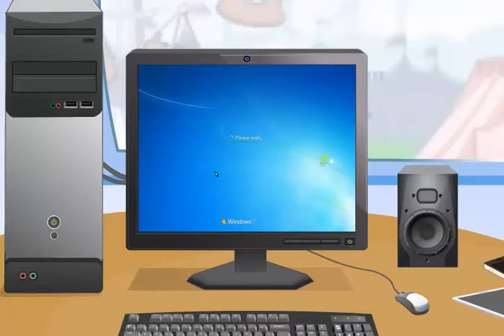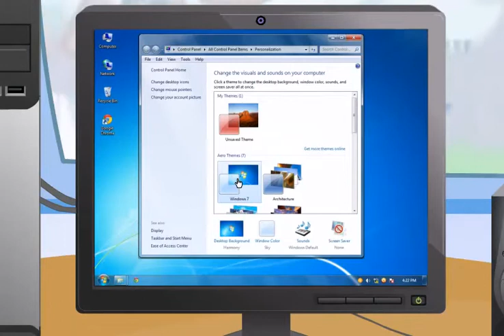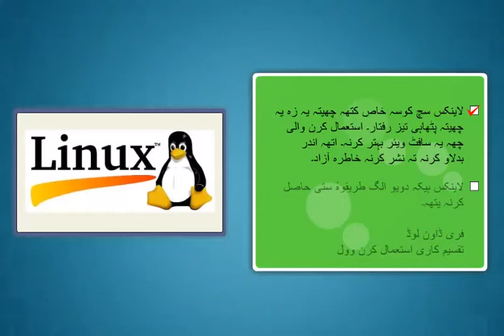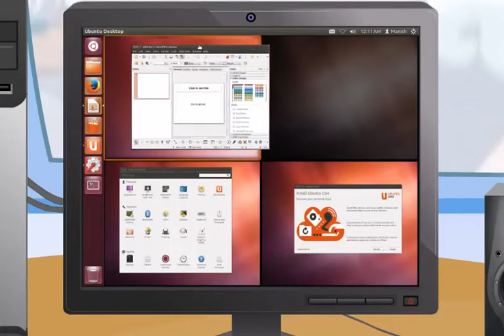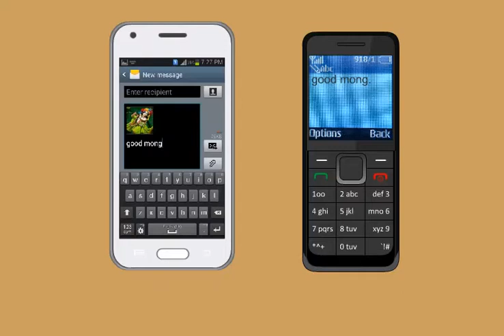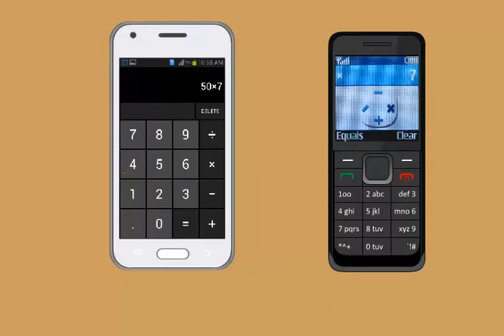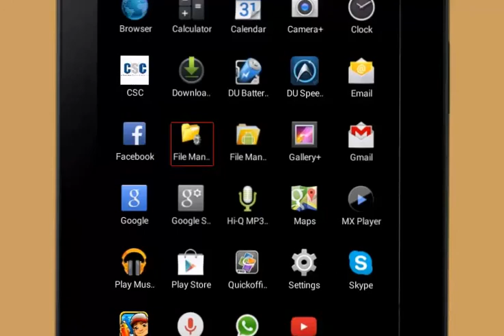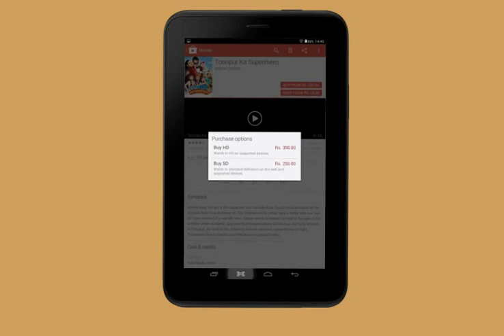Module-2_Operating Digital Devices(Kashmiri)